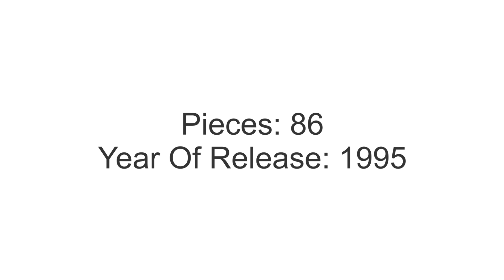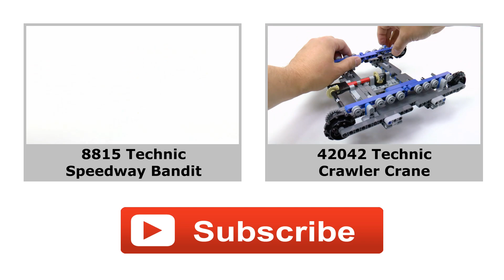Lego Technic 8210 Nitro GTX Bike Lego Speed Build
Nitro GTX Bike
Pieces: 86